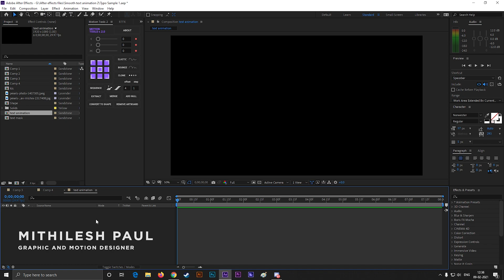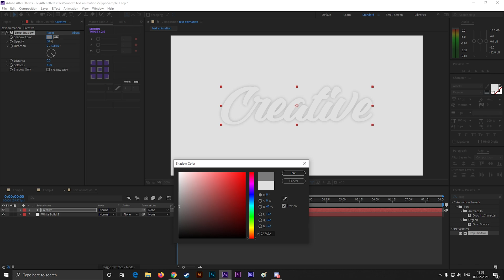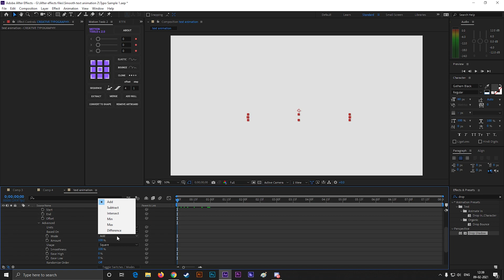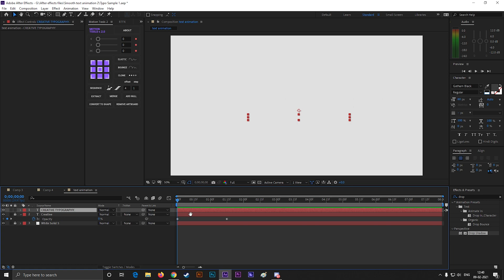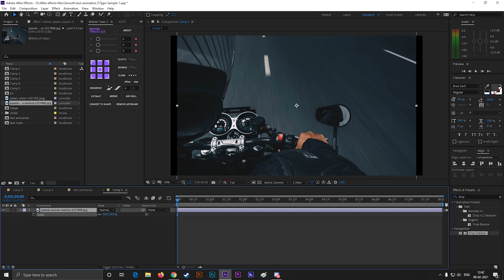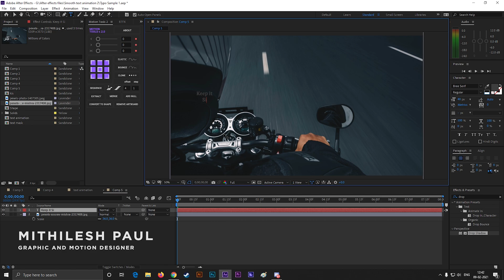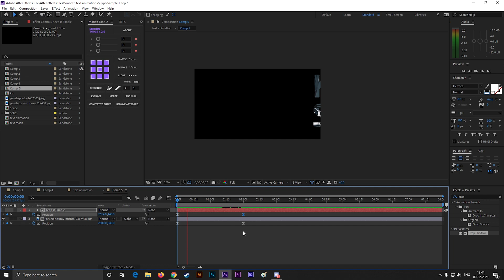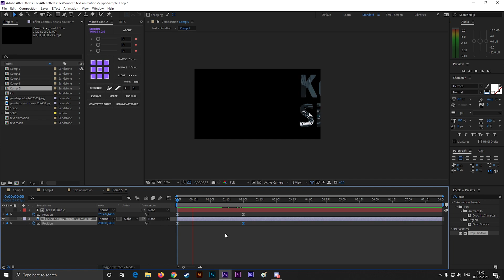Smooth and Creative Text Animation in After Effects - After Effects Tutorial - No Third Party Plugin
Smooth & Creative Text Animation in After Effects - After Effects Tutorial - No Third Party Plugin

I am presenting my Brand new tutorial on smooth text animation, A very special tutorial for all, Learn everything you need to know about smooth text animation, From Creating it to use it.

You can use it inside Premiere Pro, or any of your video editing projects. So watch this and start creating yourself.